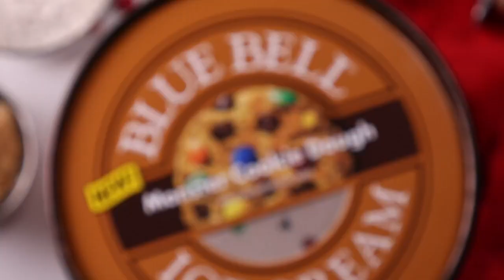Blue Bell releases Monster Cookie Dough